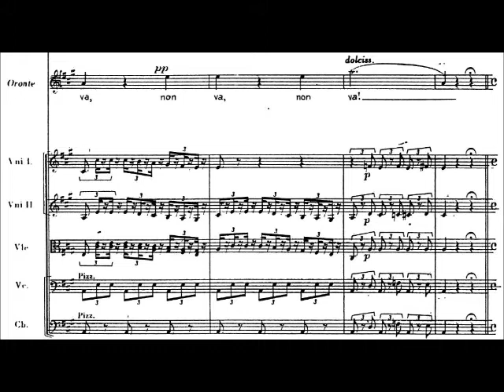Carlo Bergonzi sings La mia letizia infondere (final bars) as written by Verdi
Carlo Bergonzi sings "La mia letizia infondere" (final bars), from "I lombardi alla prima crociata", as written by Verdi - rec. 1974